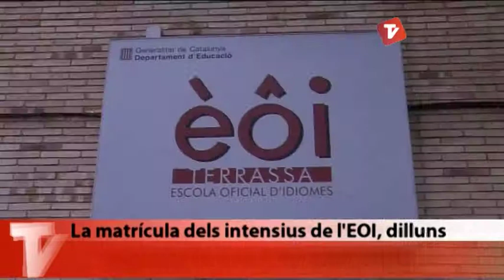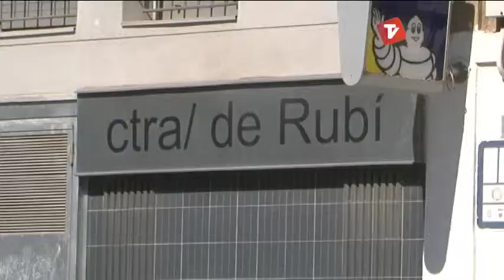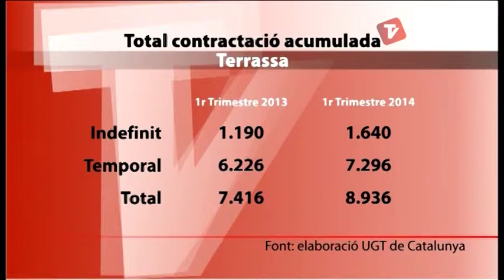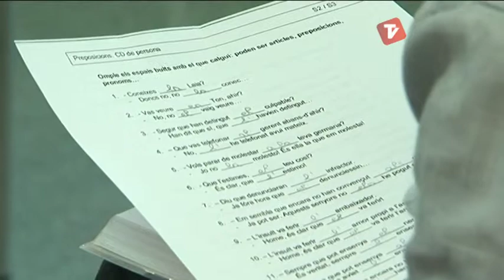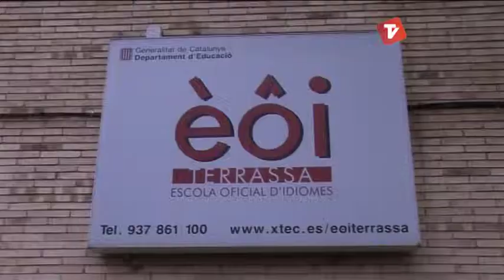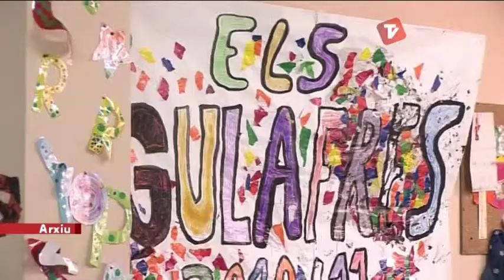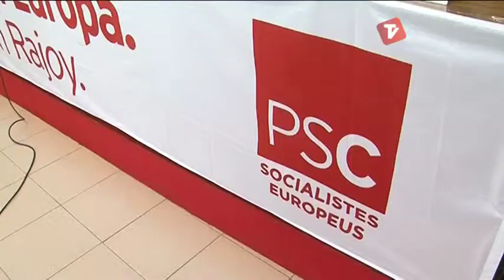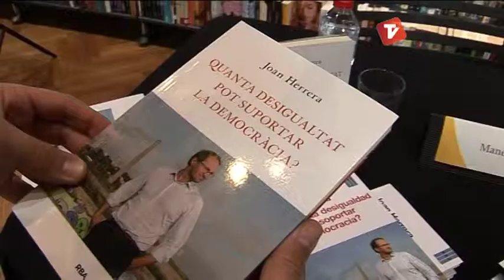Notícies Vespre de Canal Terrassa Vallès dijous 15-05-2014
Notícies Vespre de Canal Terrassa Vallès d'aquest dijous 15 de maig de 2014, presentat per la Laura Contreras i Joan Gutiérrez.